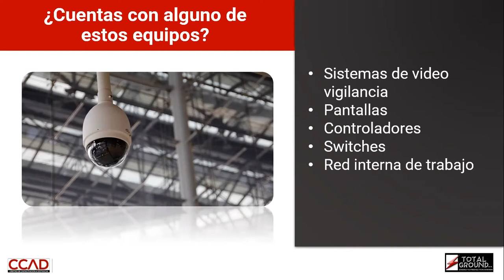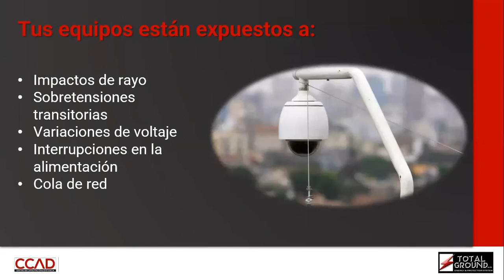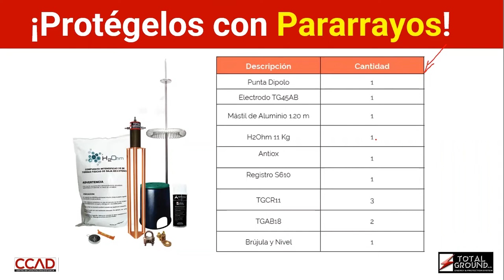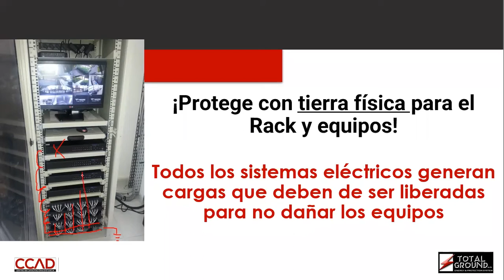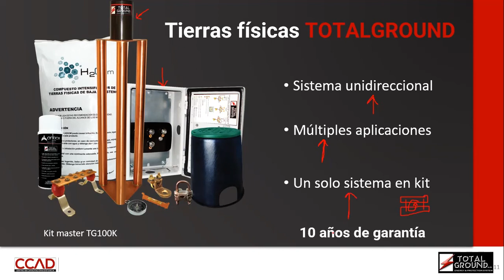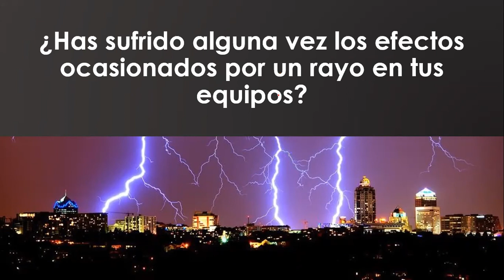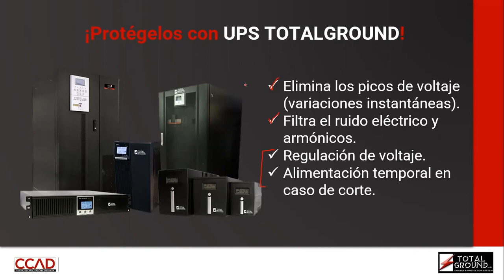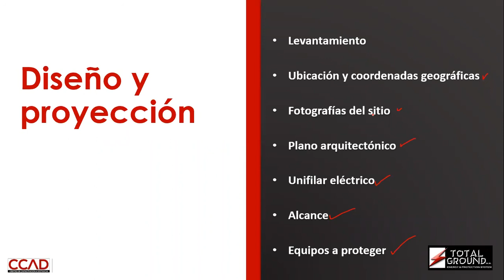Protección Integral para sistemas de videovigilancia.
Amplia tu conocimiento de los sistemas de puesta a tierra y pararrayos.